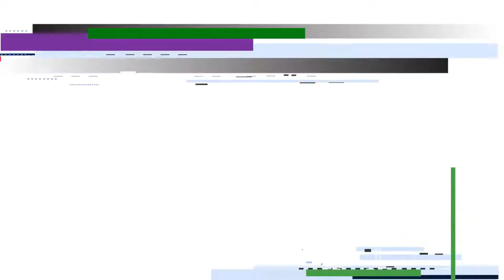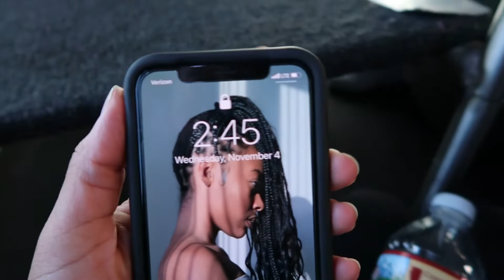VLOG | Preparing For The Maldives!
Come along with me as I prepare for my vacation to the MALDIVES!.. or at least I thought. 😫🥴

*Please note that this was filmed at the end of 2020 and some of the travel restrictions and guidelines may have changed.*